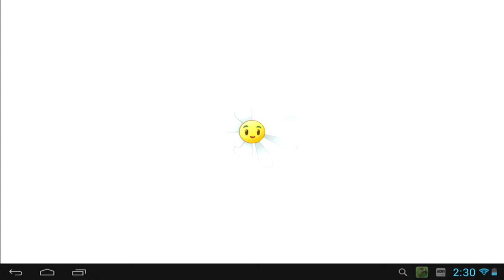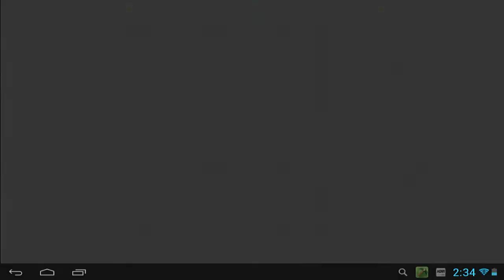Древний Египет - День 29 - Растения против Зомби 2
Новые дни в Древнем Египте в игре Растения против Зомби 2 - День 29